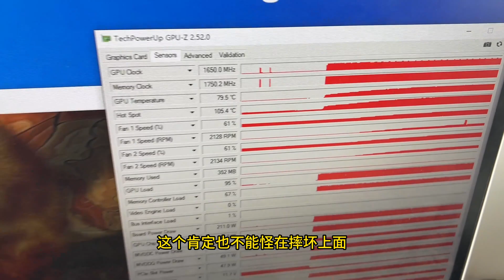显卡坐飞机给整坏了，亲一下好了怎么回事